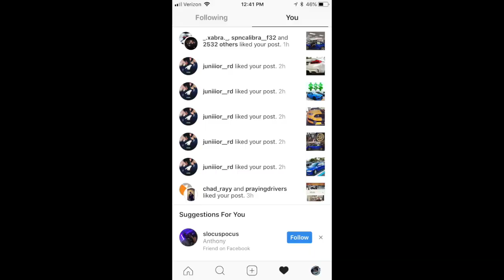I must be DREAMING! Thanks to YOU, Raiti's Rides hits 4,000 SUBSCRIBERS!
WE DID IT!!  I am so grateful that all of you on this journey with me.  I am so excited for what the future holds!  I'll see you all on the next ride!